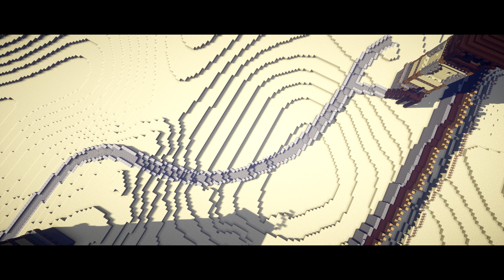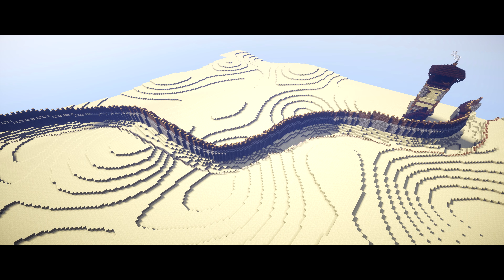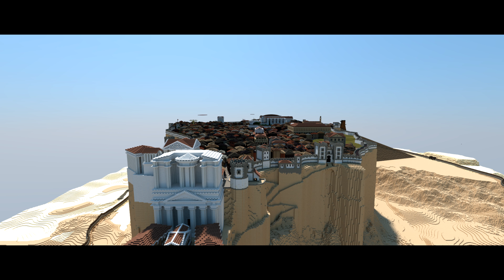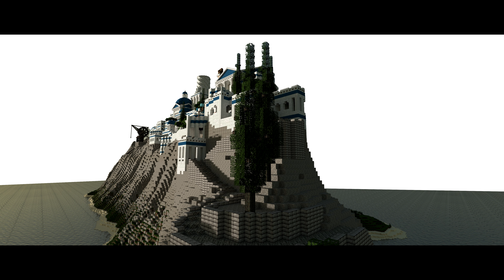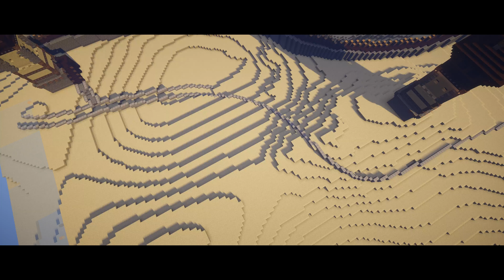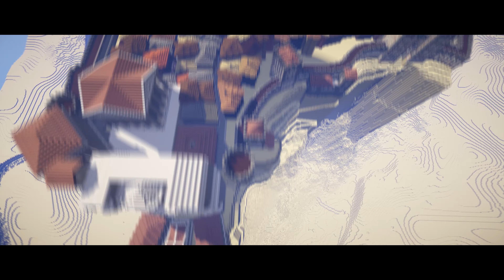Schwierigster Minecraft Baustil Tutorial [500 Abo Special]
Willkommen zu meinem 500 Abo Special! In diesem Tutorial zeige ich euch einen Baustil den jeder von euch kennt, aber vermutlich kaum einer kann.
Es ist meiner Meinung nach der schwierigste Baustil.
An dieser Stelle möchte ich mich auch bei den 500 Leuten bedanken die mich unterstützen! :)

Ich hoffe mein Tutorial gefällt euch :)

Schreibe mir deine Bau/Tutorial wünsche unter dem
Wenn du Bauwerke hast die ich bewerten soll schreibe mir bitte unter dem

Wie man einen schönen Weg baut...  damit hat wohl keiner gerechnet!
Ich hoffe ich konnte euch weiterhelfen :)